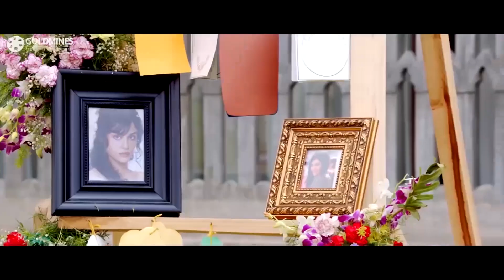अल्लू अर्जुन इस चोर के गले लग रहा है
Movie - Son Of Satyamurthy